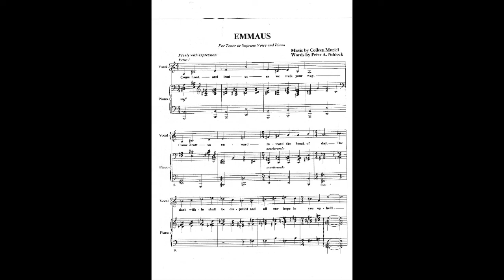Emmaus - soprano and piano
Summer Concert 1998 (June)
Music composed by Colleen Muriel
Soprano - Heather Pawsey, Piano - David Hamilton